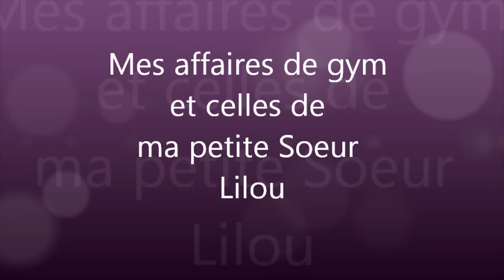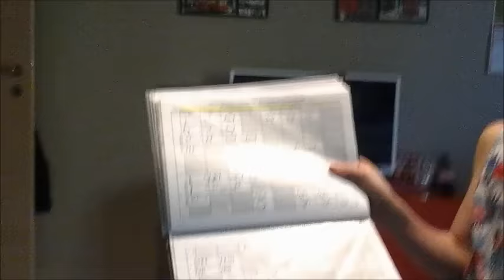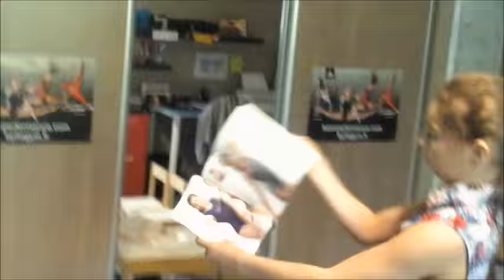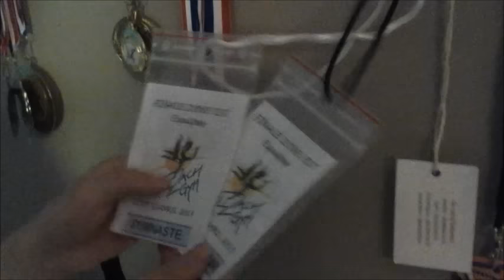💗💗 Mes affaires de gym et de ma petite soeur Lilou 💗💗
Voici une nouvelle vidéo mais cette fois ci c'est une présentation de mes affaires de gym et celles de ma petite soeur Lilou
J'espère que cette vidéo vous plaira et à bientôt pour une nouvelle vidéos 💗💗💗💗💗